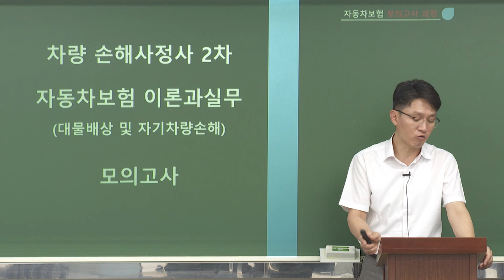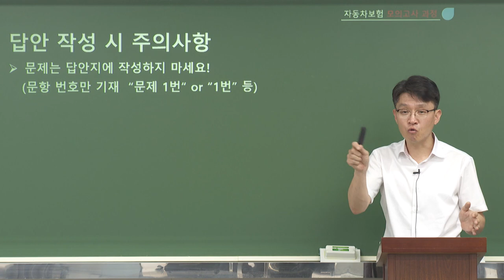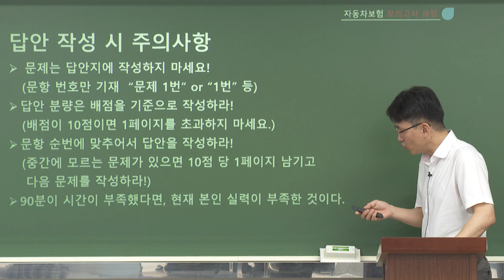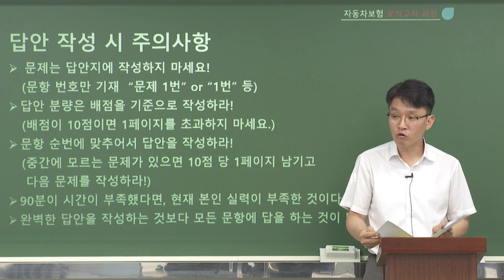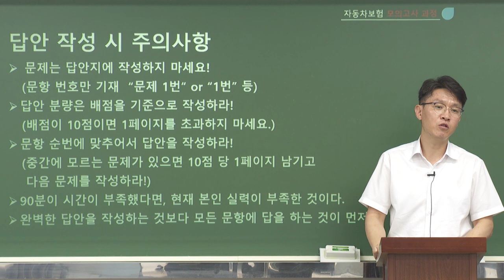2024년 자동차보험 대물이론과 실무 모의고사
[김광준 교수님의 자동차대물 모의고사]